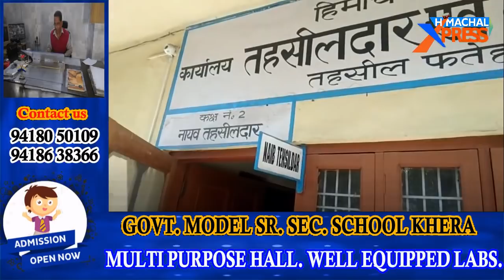फ़तेहपुर के नायब तहसीलदार पर पड़ी चुनाब आयोग की नजर ,हुए ट्रांसफर